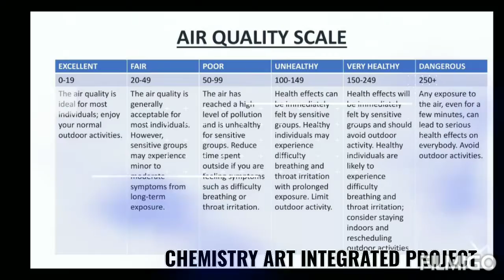Chemistry art integrated project class:12.on topic air quality index of Diu and Puducherry.